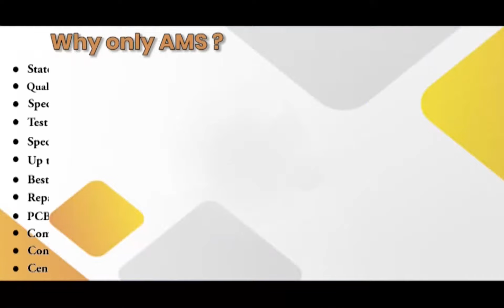Siemens 6FX2001 2EB50 Encoder Repairs